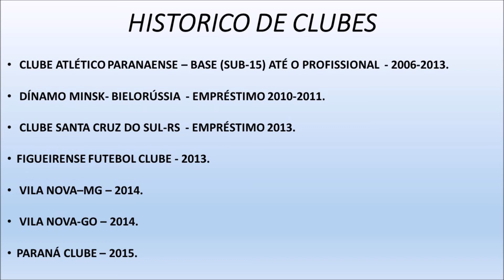DVD Lucas Sotero MM completo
DVD com os gols e principais jogadas de Lucas Sotero dos últimos anos.